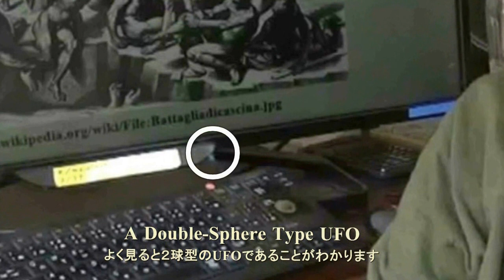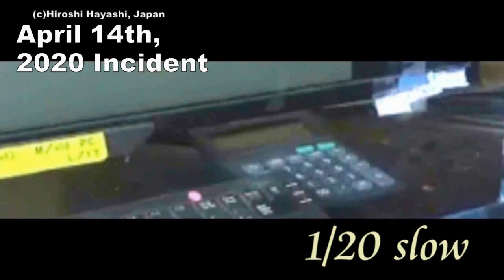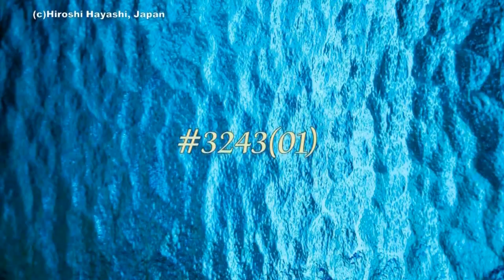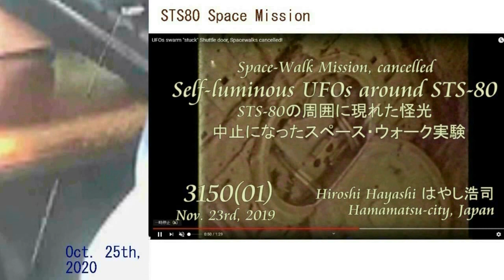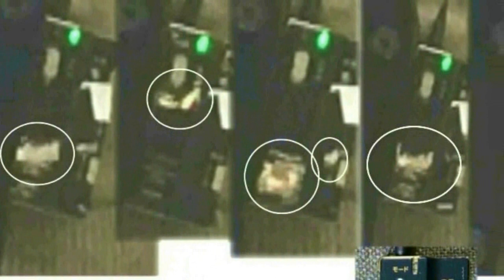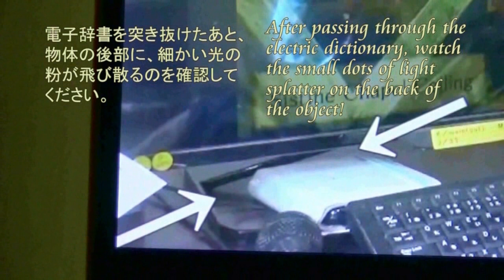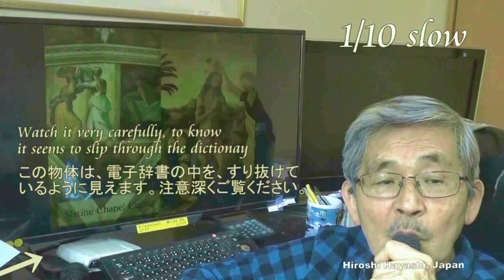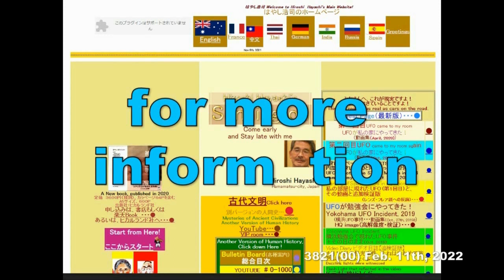4464【10 Alien Tech】Tranlucent small UFO,changing and piercing姿、大きさを変えながら物を貫いて飛ぶ半透明・小型UFO Hiroshi Hay